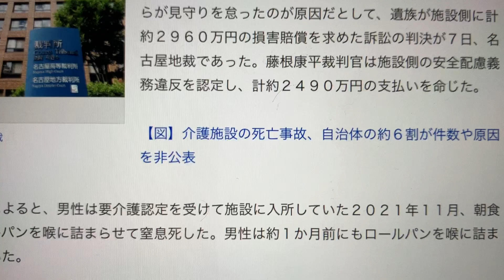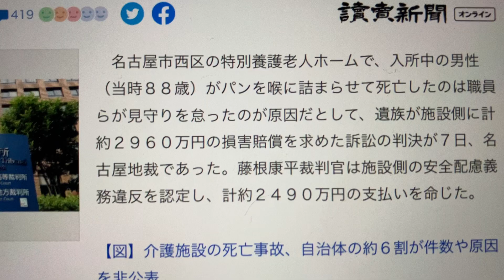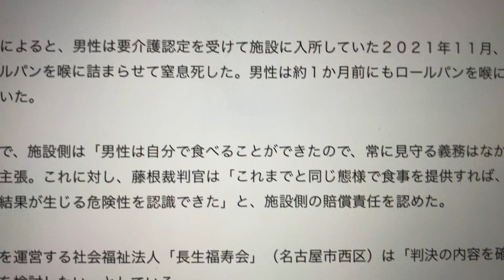嫌な世の中だねー！「88歳、入居者がパンをつまらせ死亡。施設に2490万円の損害賠償」